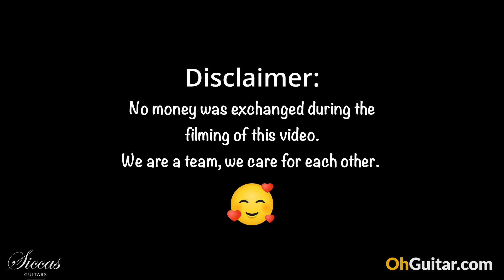Hermann Hauser® I 1923 "Contraguitar" Classical Guitar Review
🏷️ Recorded on Knobloch Actives Double Silver CX Carbon 400 ADC strings.
► 76137 Karlsruhe, Roonstr. 31, Germany ‾‾‾‾‾‾‾‾‾‾‾‾‾‾‾‾‾‾‾‾‾‾‾‾‾‾‾‾‾‾‾‾‾‾‾‾‾‾‾‾‾‾‾‾‾‾‾‾‾‾‾‾‾‾‾‾‾‾‾‾‾‾‾‾